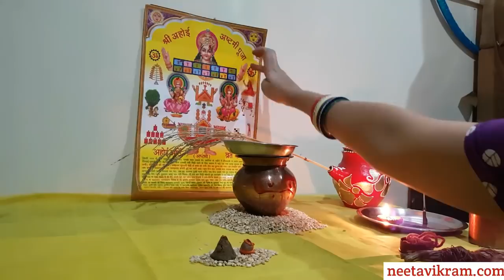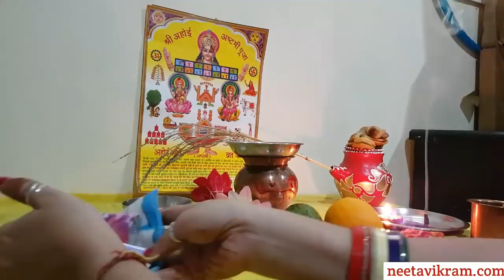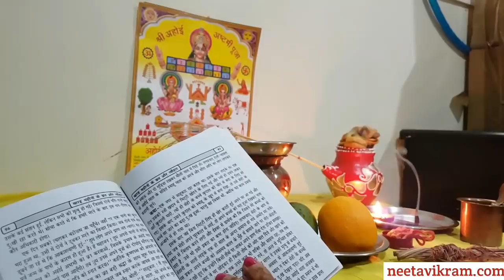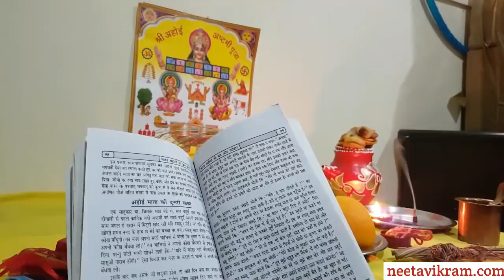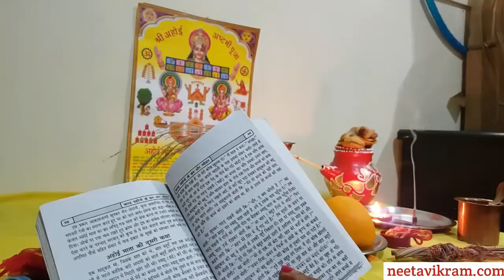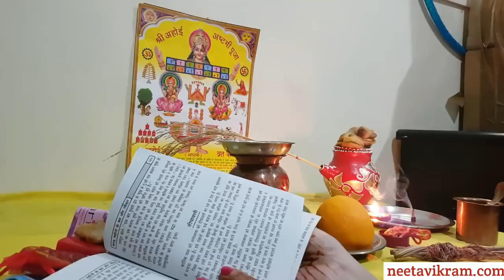अहोई अष्टमी व्रत 2019 पूजा दिनांक शुभ मुहूर्त तारें उदय का समय पूजा विधि व कहानी, Ahoi Ashtmi Vrat